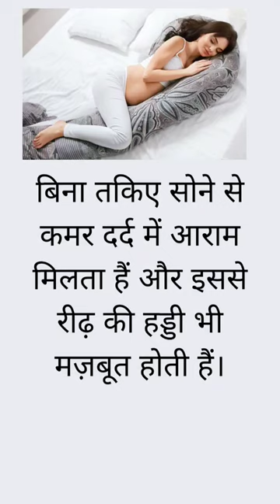Sleeping without Pillow 🥺 amazing Facts 😉